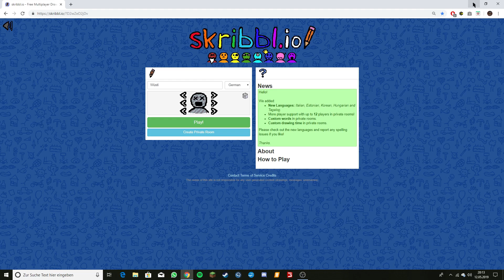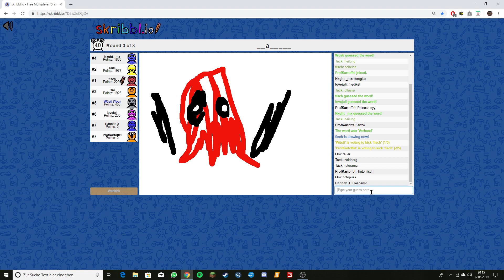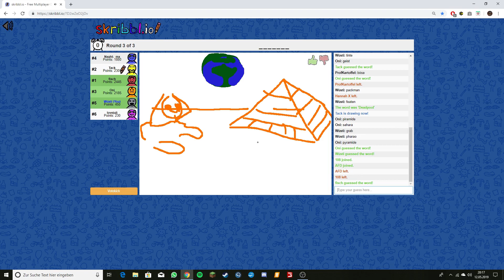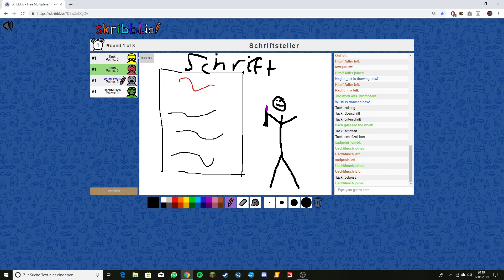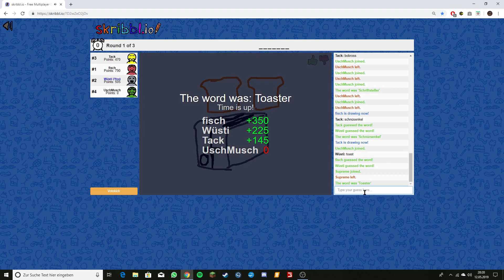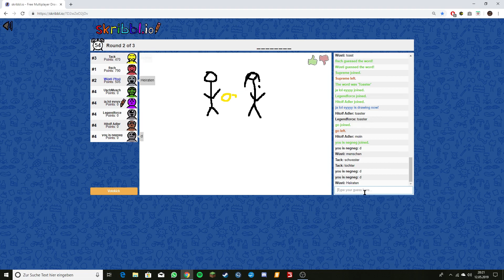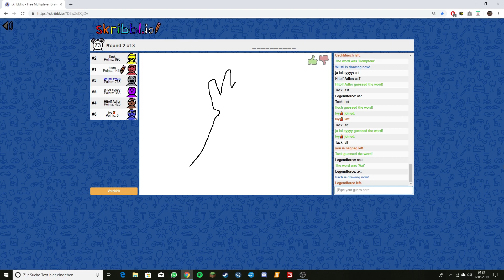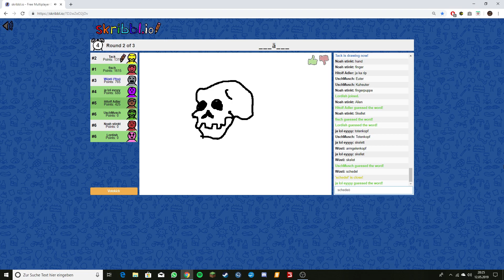Skribbl.io #2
Abo und liken nicht vergessen.